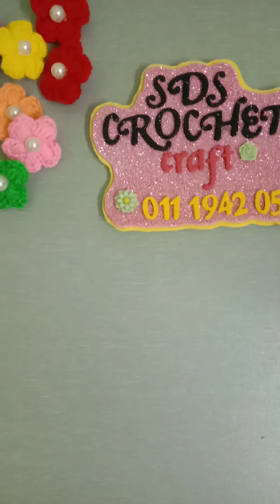Tutorial mengait keronsang | Crochet flower brooch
Flower brooch